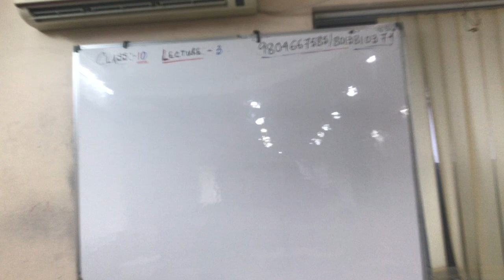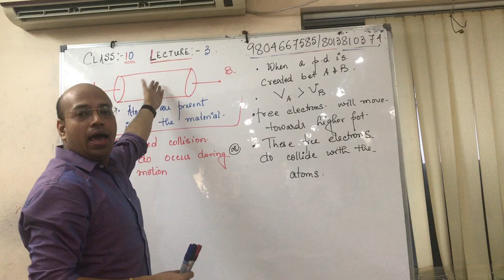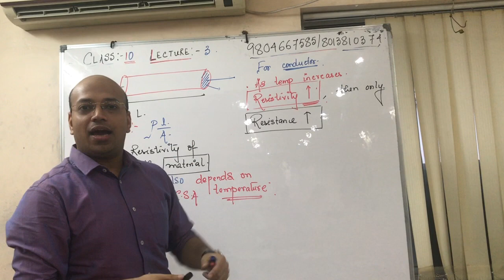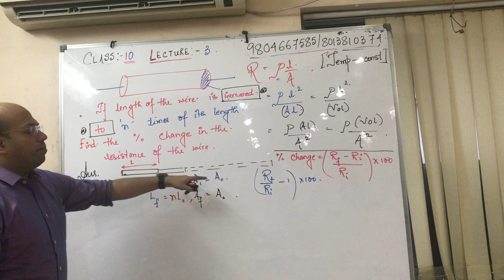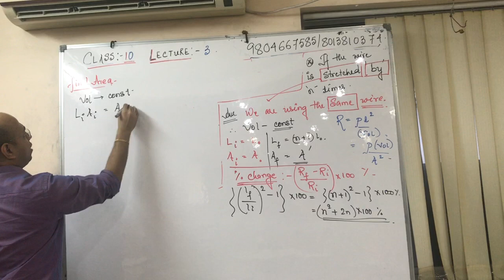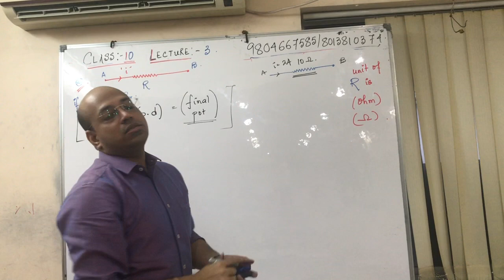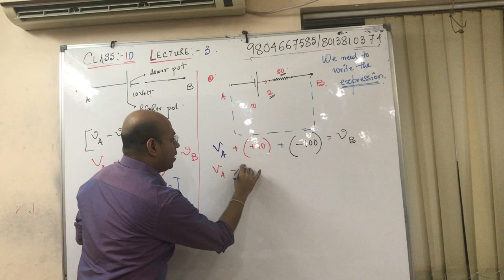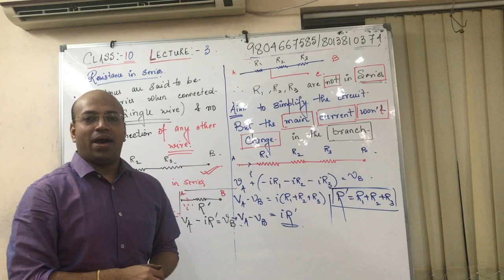CLASS 10 ELECTRICITY LECTURE 2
RESISTANCE AND ITS APPICATION